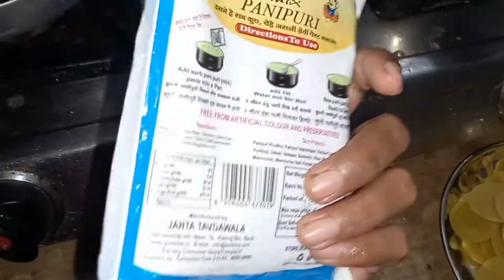PANI PURI/ GOLGAPPA